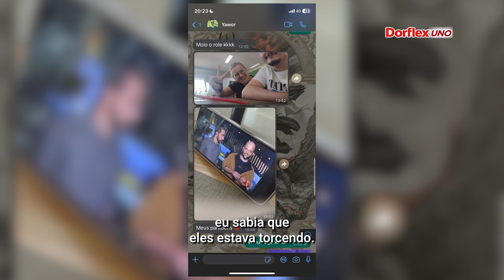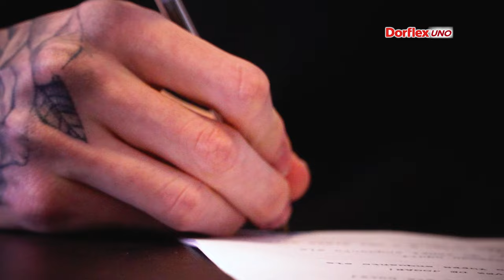Dorflex UNO apresenta: NA BASE | EP3 - FOCO!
A série apresentada por Dorflex UNO conta a história de superação e ascensão da carreira do jogador profissional Yuri Petermann, mais conhecido como Yupps, durante a fase eliminatória do CBLOL Academy, categoria de base do cenário brasileiro de League of Legends, cujo objetivo é revelar novos talentos para a elite da região. “NA BASE” tem 3 episódios, atenção, concentração e foco, respectivamente, e é inédita no território de esports. É a primeira vez que uma marca procura divulgar os desafios no processo de desenvolvimento das categorias de base, através de um formato que busca trabalhar uma história extraordinária específica, de forma emocional, gerando identificação.